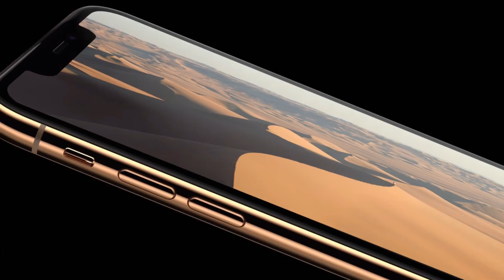iPhone XS , iPhone XS Max , iPhone XR Important features (malayalam)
iPhone XS in malayalam ,  iPhone XS Max , iPhone XR Explainned (malayalam)Apple Launched 3 new smartphones And i'm explaining all the new features of them and price in description

iPhone XS Max: Battery 3174mAh / 4GB RAM
iPhone XS: Battery 2658mAh / 4GB RAM
iPhone XR: Battery 2942mAh / 3GB RAM

Price taken From Apple India  Site

 iPhone XS

64GB   ₹99,900    MRP
256GB ₹1,14,900 MRP
512GB ₹1,34,900 MRP

64GB  ₹1,09,900 MRP
256GB₹1,24,900 MRP
512GB₹1,44,900 MRP

 iPhone XR

64GB₹76,900 MRP
128GB₹81,900 MRP
256GB₹91,900 MRP